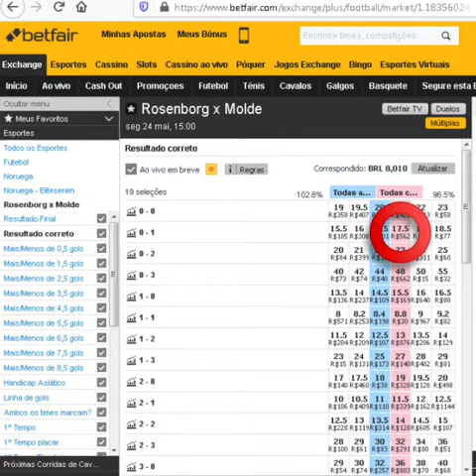🇳🇴 Rosenborg x Molde 🇳🇴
Hoje Seg 24/Maio/2021
Campeonato Tippeligaen da Noruega
Pontapé Inícial às 15:00hrs
Investimento no Lcs contra o resultado de 0x1 no mercado correct score. Jogo com previsão de mais 1.5 gols ou+ FT.
Investimento recomendo somente para traders que tenham banca de R$ 1000 reais ou $1000 dólares pra cima com gestão de banca só envista o que possa perder e não vai lhe fazer falta no futuro.